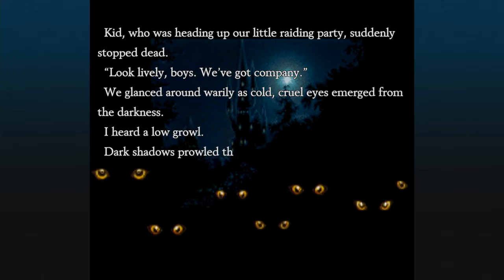Chrono Cross the Radical Dreamers Edition Trailer | Nintendo Direct February 2022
A Chrono Cross remake & Radical Dreamers is coming to the Nintendo Switch. Chrono Cross is the acclaimed sequel to Chrono Trigger, and both it and Radical Dreamers releases April 7, 2022.